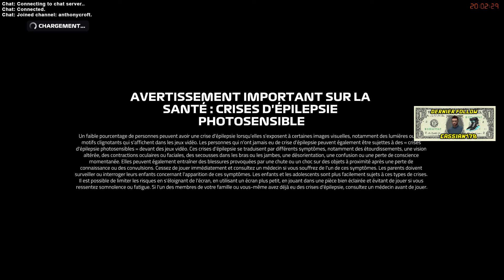[FR] Warm up avec Anthony McFlyl ! 12.08.19 (soirée)